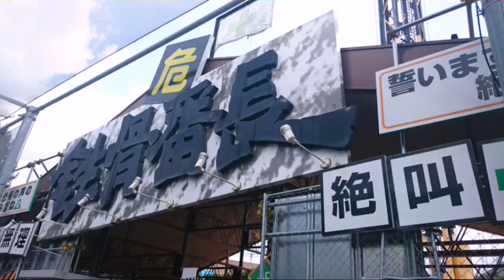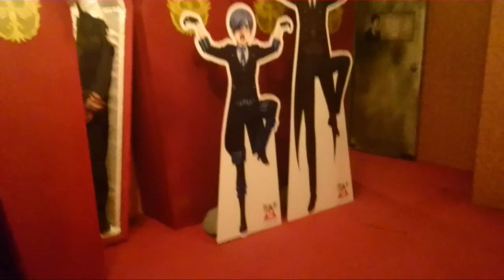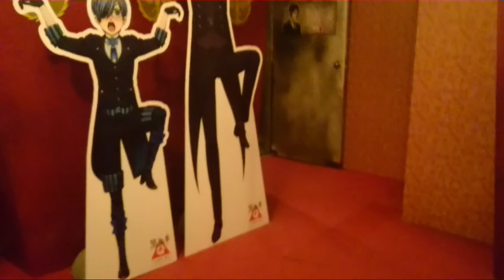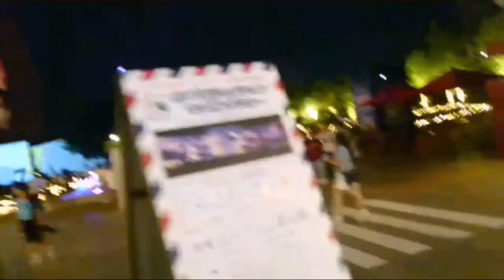富士急ハイランド。絶叫マシーン。富士急限定フード。行ってみた。